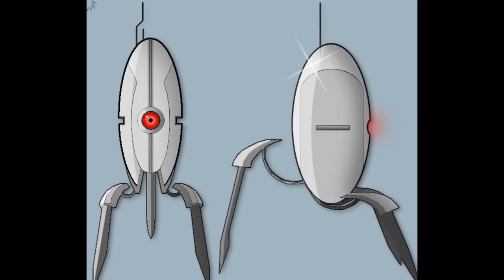Portal - Turret impersonation [TEST]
Messing around with the Melodyne software, decided to voice some of the lines that you hear in Portal and Portal 2 from the turrets c:

OPTIONAL: Wear headphones for a better effect ;w;